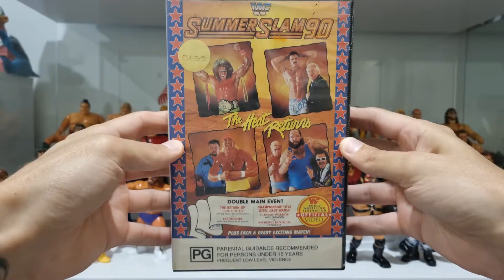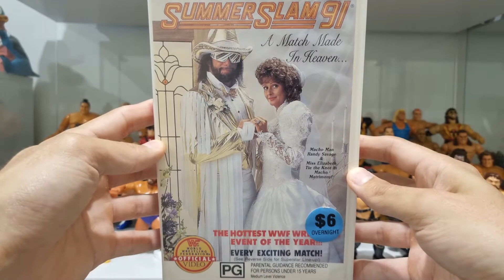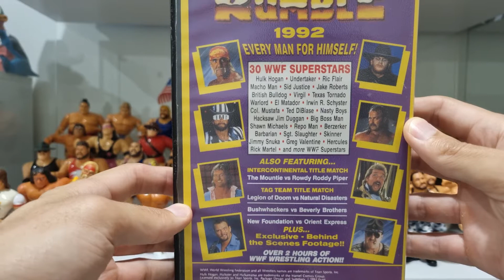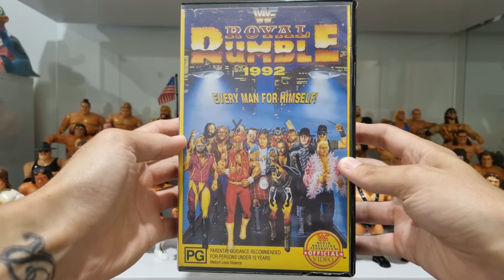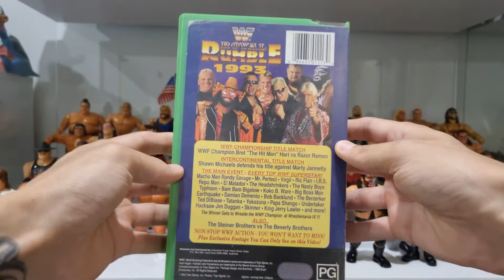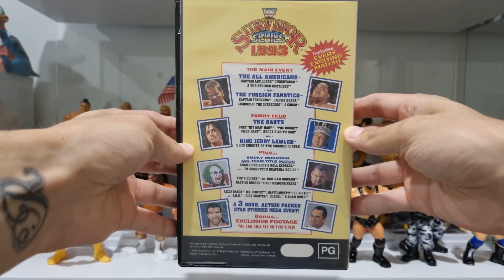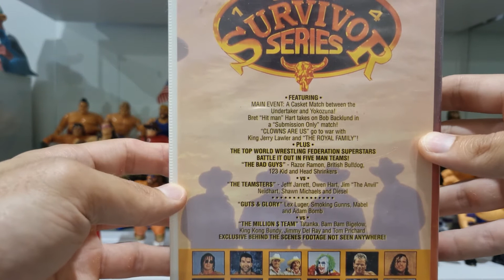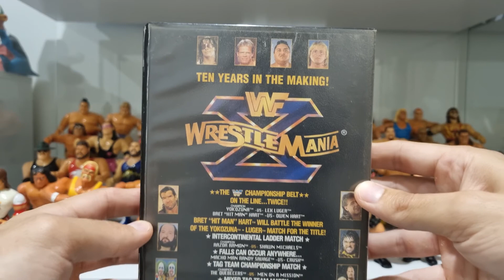WWF VHS Haul!! 90s Ex-Rental Wrestling Tapes! Wrestlemania! Royal Rumble! Survivor Series Summerslam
I'm continuing to stack up the WWF VHS in my quest to collect every WWF Pay-Per-View event from the World Wrestling Federation of my childhood, 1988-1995!

Today I have some absolute bangers to show you including Royal Rumble 1992, the event that introduced me to the WWF as well as Summerslam 1991 and Wrestlemania 10. Having these VHS cases in my hands for the first time in 30 years takes me right back to the local Civic Video and Video Ezy rental stores that were such a big part of my childhood!

As I'm posting this, I am just now reading of the tragic passing of Scott Hall, AKA Razor Ramon, a true legend of the squared circle, a larger than life character who made my childhood better for his presence in the world of wrestling, a world of real life super heroes. RIP to the Bad Guy.

This video is aimed at nostalgic adult toy and pop culture collectors and enthusiasts over the age of 13.

Background Music: 80s Retro Synthwave MIX by Karl Casey @ White Bat Audio.